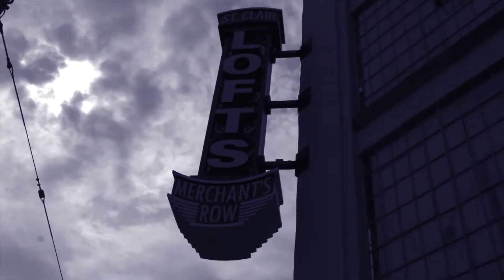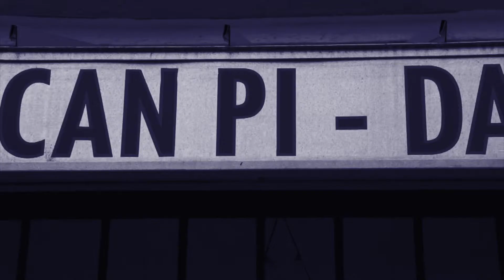DE-FI Casting Call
This video is about DE-FI Casting Call